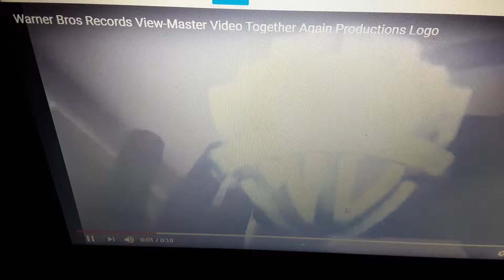Warner Bros. Records Logo (1987)